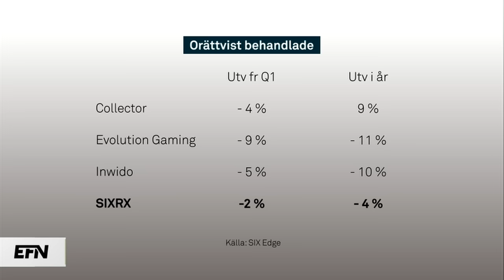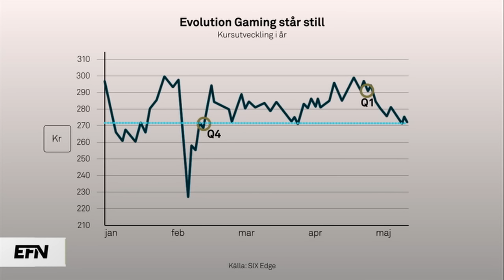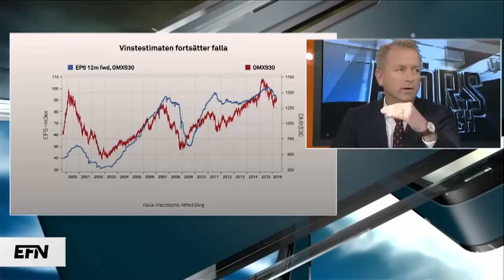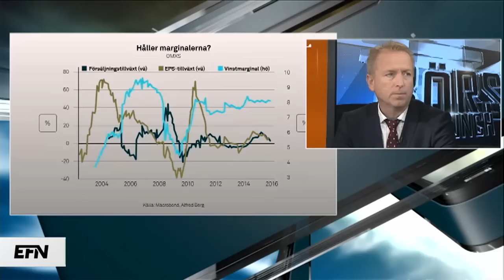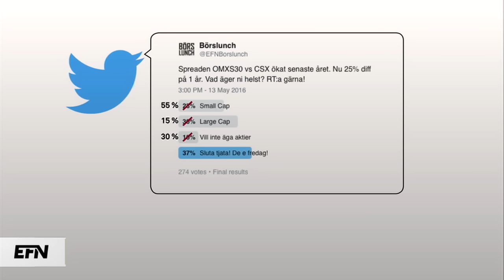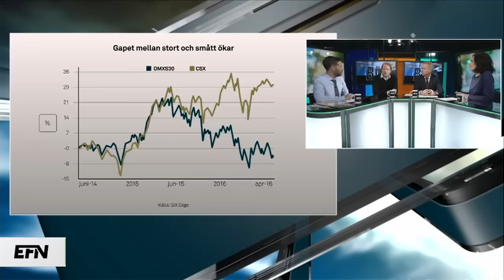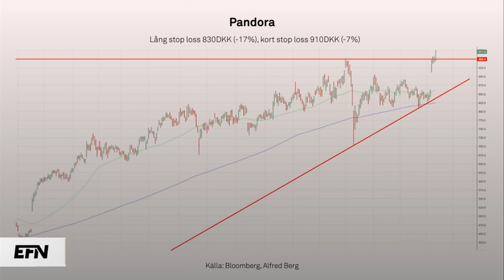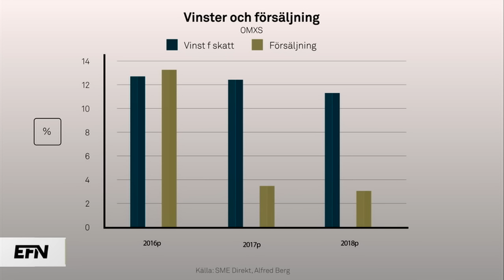Värdeaktier hetare igen | Börslunch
Börsen handlar kring nollan, H&amp;M faller lite och Börslunch inleder veckan med Jonas Olavi, allokeringschef Alfred Berg, och Stefan Olofsson, förvaltare Sensor Fonder.

Ämnen:

• Rapporterna som fått för mycket stryk

• Evolution Gaming

• Fortsatt fallande vinstestimat

• Rekordhög skuldsättning i amerikanska bolag

• Svar på fredagens twitterfråga

• Pandora

Programledare: Jesper Norberg och Charlotte Stjerngren.